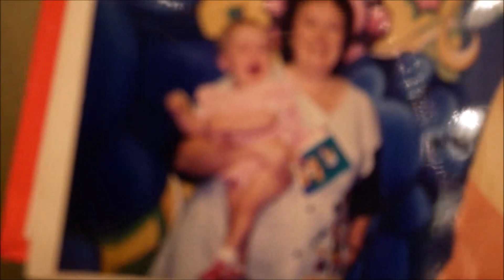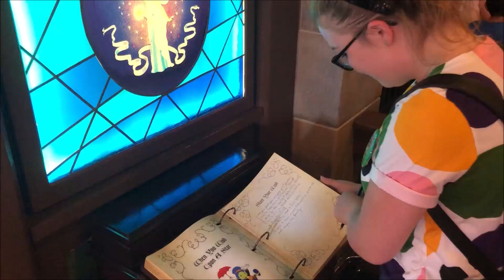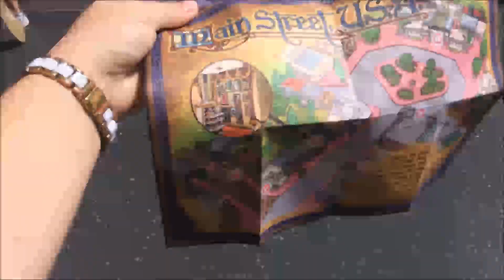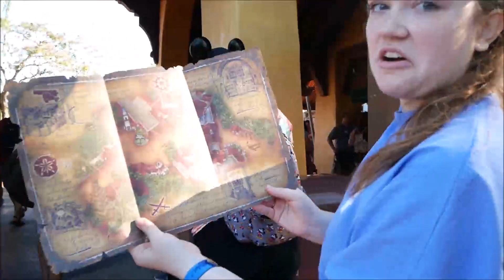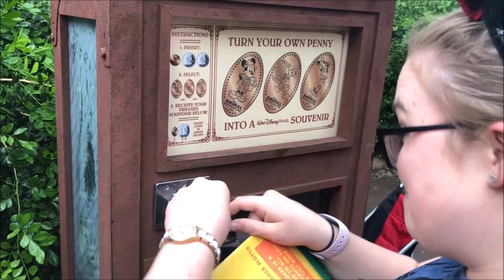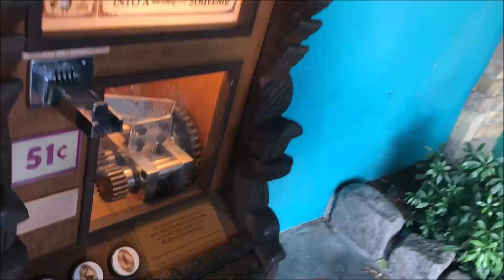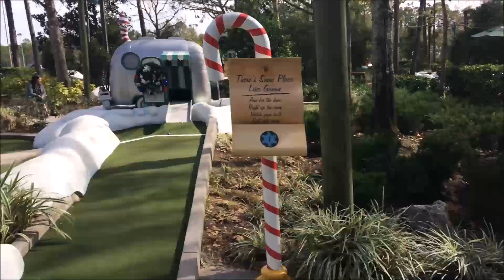COMPLETING 99 THINGS ON MY DCP BUCKET LIST?!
Chatting about ALL the things I completed on my Disney College Program Bucket List!! (and the things I didnt!) Going through all the mems :)